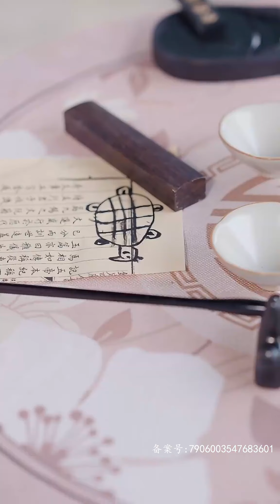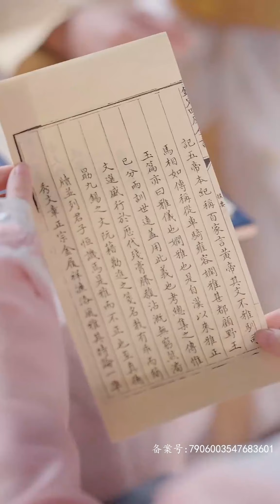MULTI SUB【凤倾九霄】九公主蘇詩晚隱瞞身份與秦嶼川私定終身，約期到九公主找上門，卻因種種誤會讓兩個人...💖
🧛🏻‍♀️ Flower Short  Drama Theater